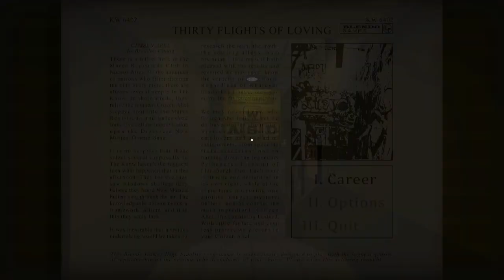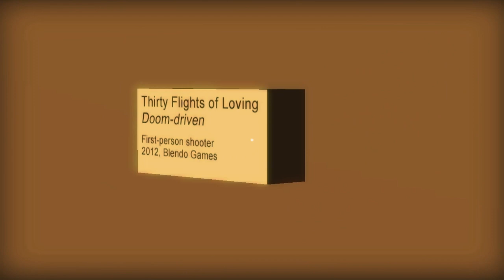Cry Plays: Thirty Flights of Loving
This is an awesome story. It really has a very unique way of telling one and I seriously enjoyed it, very much! Yes it's fucking short as all hell, yes it has no 'real' gameplay. And yes, it's not the best thing since boobs.

But you know what? This game has some class. I really, really had a great time with it. I highly recommend checking out Gravity Bone if you haven't. Not even my video, but the game itself. I mean it's a free game! Why not?

Good job, Blendo. Good job.